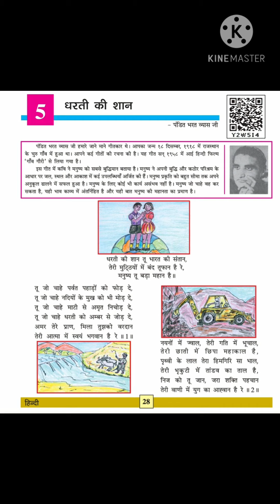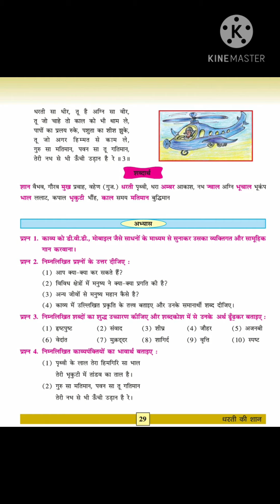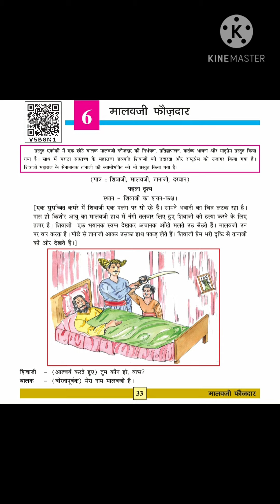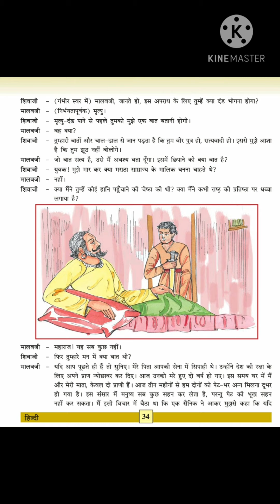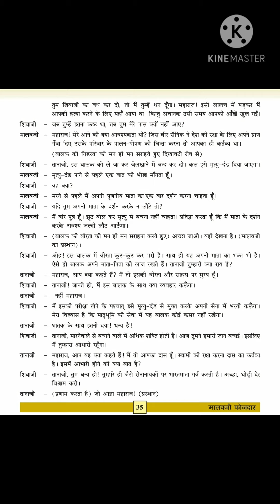कक्षा ७ हिन्दी इकाई-५ धरती की शान और इकाई-६ मालवजी फौजदार(भाग-1)